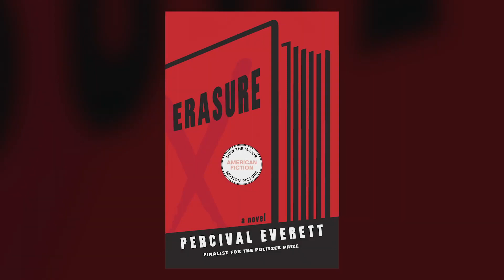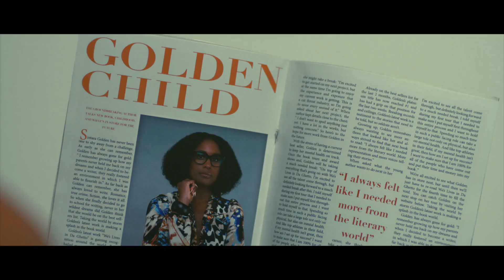American Fiction Official Behind the Scenes Clip 2023 Jeffrey Wright, Tracee Ellis Ross